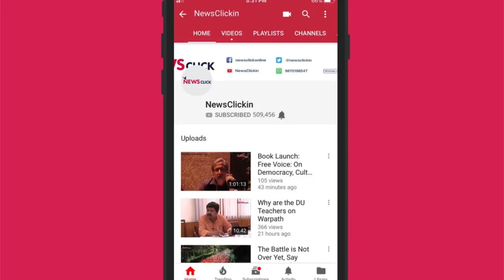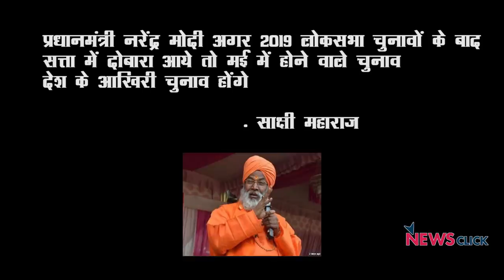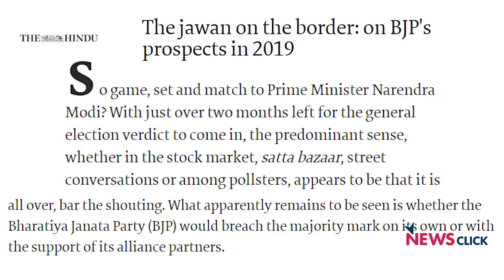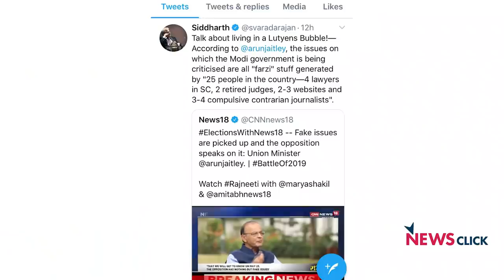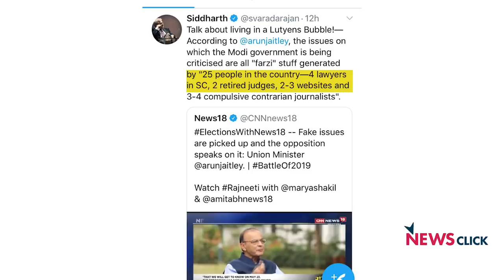"अगर मोदी दोबारा प्रधानमंत्री बने तो भारत में उसके बाद चुनाव नहीं होंगे "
बोल कि लब आज़ाद हैं तेरे के इस एपिसोड में वरिष्ठ पत्रकार अभिसार शर्मा बीजेपी नेताओं के द्वारा दिए जा रहे बेतुके बयानों की आलोचना कर रहे हैं । बीजेपी नेता साक्षी महाराज का बोलना हैं कि अगर मोदी दोबारा प्रधानमंत्री बने तो भारत में उसके बाद चुनाव नहीं होंगे। इस पर अभिसार शर्मा का मानना  हैं कि ये लोकतंत्र पर सीधा हमला है।